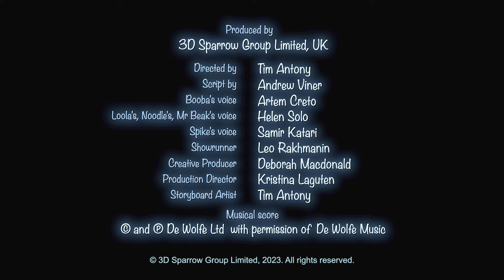Booba | Conejito de Pascua | Episodio 105 | Booba Oficial en Español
Disfruta el nuevo episodio 105 de la serie animada para niños Booba - Conejito de Pascua.
¡Booba no puede esperar para celebrar la Pascua! Mientras persigue al Conejo de Pascua, Booba se encuentra con sus amigos, se divierte y hace bromas.